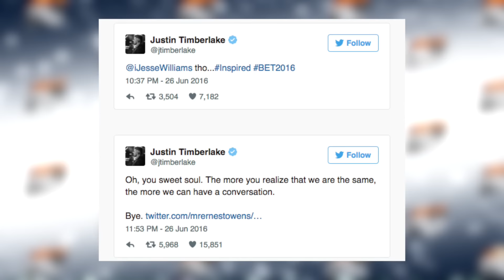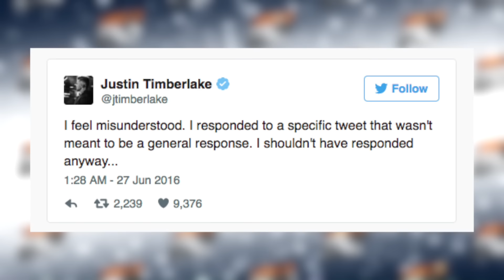2016 B.E.T AWARDS RECAP: Jesse Williams' Speech & The African Takeover -SaharaENT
Nigerian comic-rapper and actor Falz win big, as South African Dj Black Coffee beat Wizkid, Yemi Alade, AKA, Cassper Nyovest, Diamond Platnumz, MzVee, and Serge Beynaud for the “Best International Act — Africa" award.

Beyonce and Kendrick Lamar's opener was remarkable, but actor, activist Jesse Williams' speech on Black Lives, Equal Rights, and Freedom became the highlight of the show.